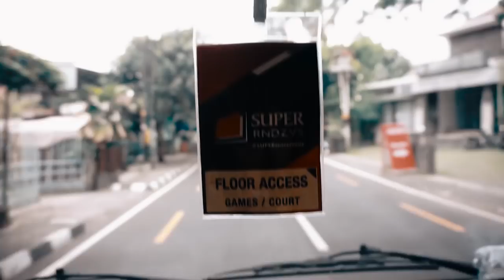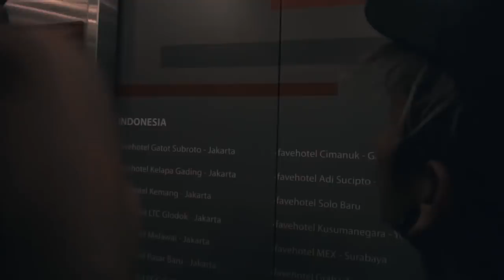BRAVESBOYDAY - 3 HARI 3 KOTA (Eps 90)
Tour Djarum Rnvdvs:
5 okt : Solo
6 okt : Jogja
7 okt : Magelang

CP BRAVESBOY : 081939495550